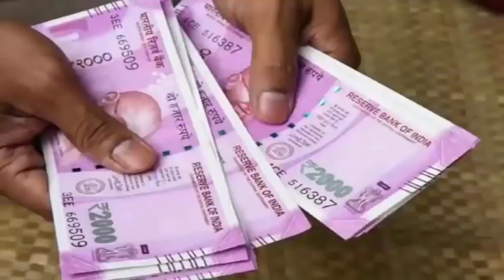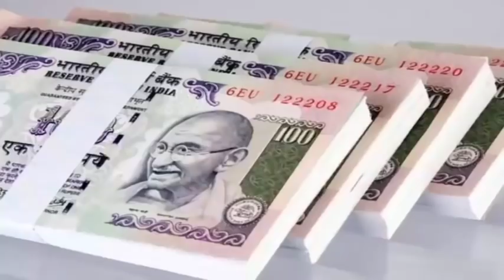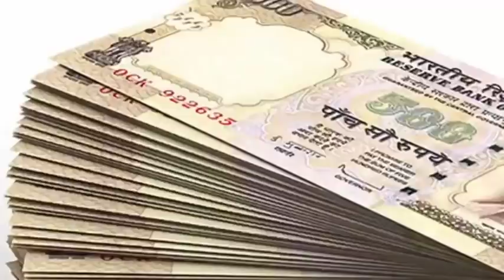खुद माता लक्ष्मी ने कहा जो भी हल्दी से करेंगा यह उपाय मैं उसकी तिजोरी भर दूंगी